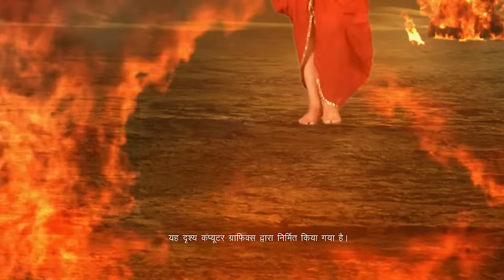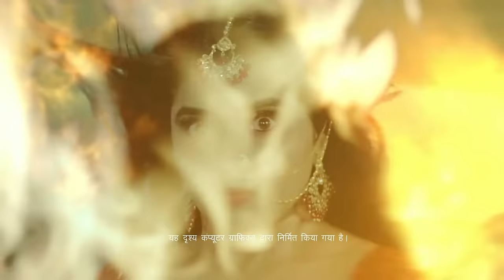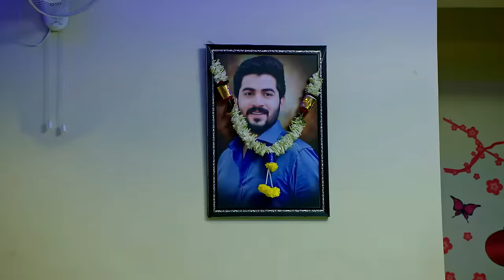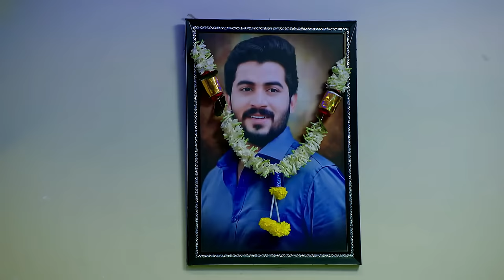Gurudev ने Shivani को मारने किसे भेजा? | Nagini Full Ep 178 | 25 Jun 23 | Adishesha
Swamiji warns Trishul and Shivani of an impending danger and asks them to be together. Gurudev entrusts Mayangini with the task of killing Shivani. Trishul and his family are stunned to see Mayangini.

Show Name : Nagini
Producer/Star Cast : Namratha Gowda,Ninaad Harithsa,Nagarjun Ballappa
Episode No : 178

Click here  watch Webisode on YouTube ►PL_bx64ia-qJkDi_V2LlpwZDLcQu8ovW-m
Click here  watch Quick Recap on YouTube ►PL_bx64ia-qJmz8F8GstPMXGnfGi0UsCjf
Click here  watch HIghlight on YouTube ►PL_bx64ia-qJmxUwb-0d1QaDzE6akLMYA2
Click here  watch Week In Shorts on YouTube ►PL_bx64ia-qJlRxp8o8ufhN0aCpL23bVLE